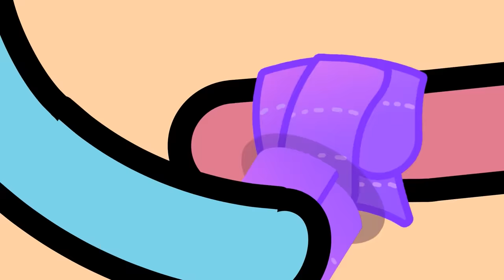Special Doctor Puffy boy Checkup Song Nursery Rhymes | Cloudy kids songs🩺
🩺 Join Puffy on a whimsical journey through the world of make-believe medicine in "Puffy the Little Doctor"! Watch as Puffy's imagination takes center stage, turning ordinary playtime into a delightful doctor's visit for his family. 🌟 From bandaging boo-boos to curing imaginary ailments, Puffy's toy kit and infectious smile bring joy and comfort to everyone around him!

🤒 Each verse brings a new "patient" to Puffy's makeshift clinic, with family members eagerly joining in the fun of pretending to be sick. But fear not! With Puffy's caring touch and imaginative solutions, laughter and wellness are never far away. And in a hilarious twist, watch as Dad playfully dodges Puffy's suggestion for an injection, adding a dash of humor to the doctor's office antics!

Don't miss out on this heartwarming and hilarious adventure with Cloudy Kids Songs & Nursery Rhymes! 🎶 Let Puffy's playful spirit inspire laughter and learning for the whole family!

To find more funny kids songs, nursery rhymes and videos for children "Cloudy Kids Songs & Nursery Rhymes": ▶

Lyric:

Cloudy Kids songs

Puffy, puffy, our little doc,
Helps us all around the clock,
With his toy kit and a smile
He makes us feel better in a while

Puffy, puffy, our little friend
Healing hands that never bend
Caring for us day and night
Puffy, puffy, shining light

Doctor, doctor, my head's in a whirl,
Dizziness and headaches, it's making me twirl.
What should I do? Can you bring relief?
Please, sweet Puffy, mend my belief.

Don't worry, Mom, I'm here to aid,
Let me check your pulse, don't be afraid.
Ah, I see now, the remedy's near,
Take these pills, don't worry, have no fear.

 doctor doctor my hand feels bad,
And my arm aches, it's making me sad.
What should I do? Can you make it right?
Please, doctor, help me through the night.

Don't worry, Fluffy, I'll take a look,
it's my job, just like in a book.
your hand seems broken, that's quite a pain,
Let me bandage it, so it won't hurt again.

Doctor, doctor, my baby keeps crying
all day long, he can't stop whining
all through the night he can't find any rest
can you help me solve this mess

Don't worry, Mom, I'll find a way,
To calm down your baby and make his day
Hugs and kisses, that's what he needs,
And a lullaby, as his heart feeds.

Oh, doc, I don't feel quite well,
A sickness upon me, a tale to tell.
I cough and I sneeze, it's hard to breathe,
Doctor Puffy, can you bring me relief?

Don't worry, Dad, let me take your heat,
With this thermometer, make a treat.
Ah, fever,  but don't be afraid,
A little injection…